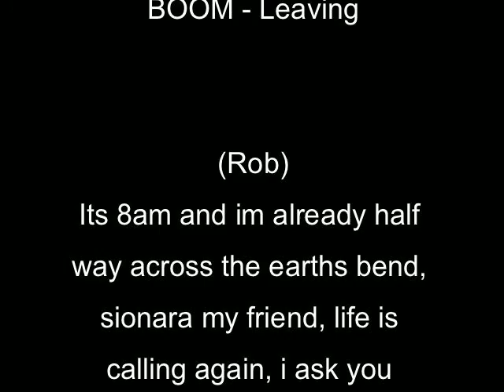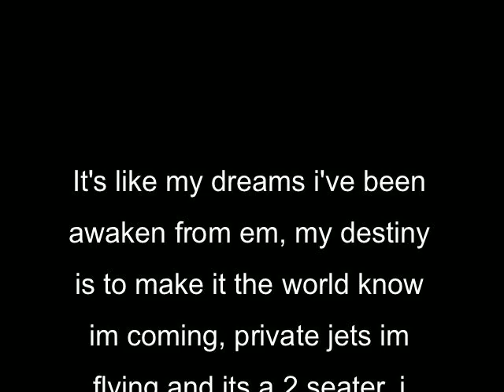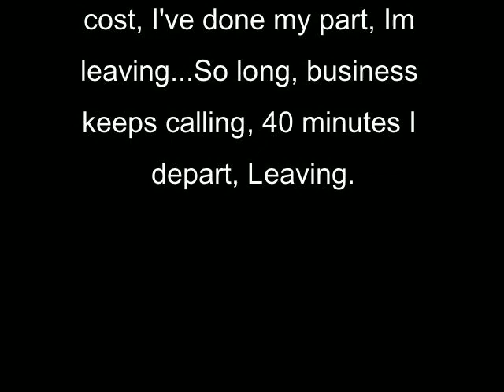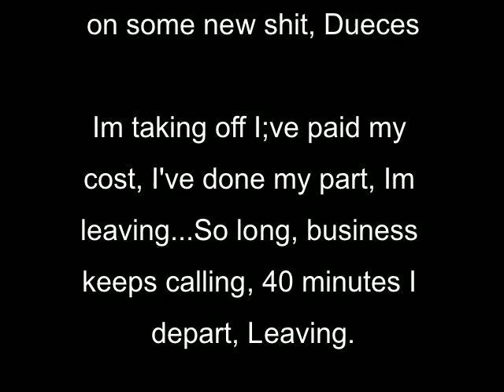BOOM - Leaving (Rob Mitchell, MICK)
newBOOM W/LYRICS! ENJOY ;)

Produced By. Rob Mitchell
Beat- Blackmagic